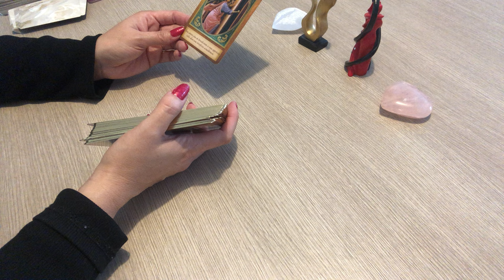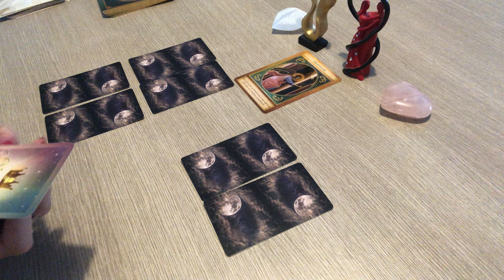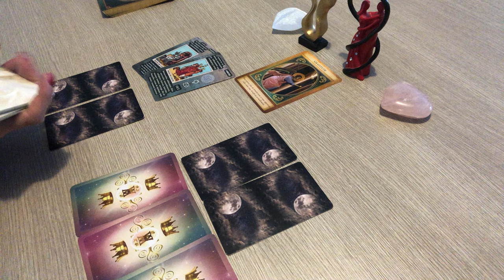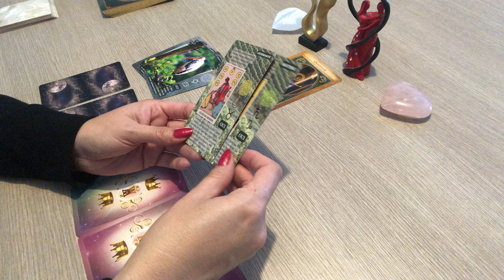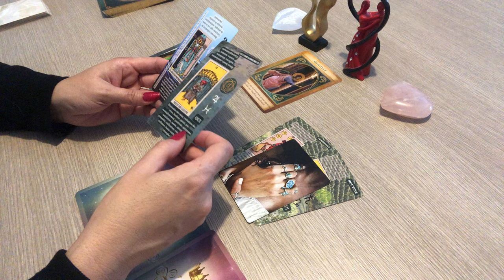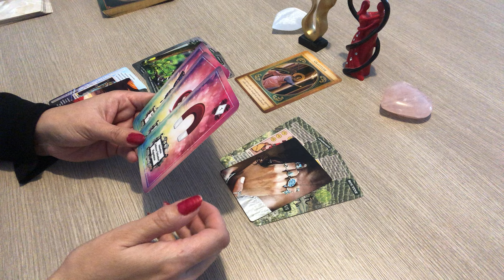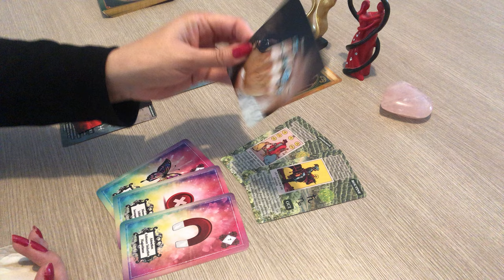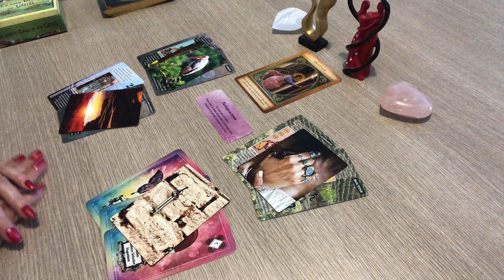POISSON DU 1er au 15 octobre 2024 « équilibre, partage et reconnaissance »🌞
Voici votre tirage guidance  pour votre signe  astrologique poisson du 1er au 15 octobre 2024.
 c'est une  Guidance pour vous éclairer en général, sentimental , relationnel,  et spirituel   qui concerne également votre signe ascendant et  lunaire.

Merci pour votre fidélité et votre bienveillance
à bientôt. ​⁠.